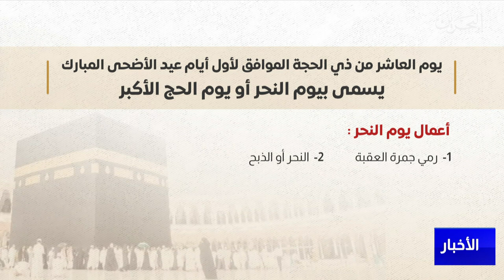مركز الأخبار : حجاج بيت الله يرمون جمرة العقبة ويؤدون طواف الإفاضة وسط منظومة من الخدمات والتنظيمات